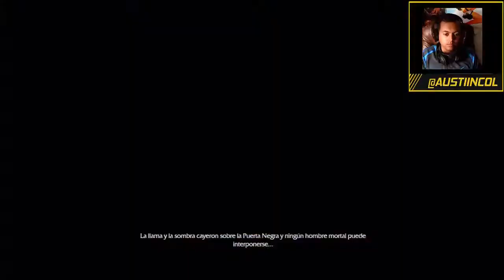La Tierra-Media: Sombras de Mordor | Let's Play en Español | Capitulo 1 "JUEGASO DE ACCION!!" Austin